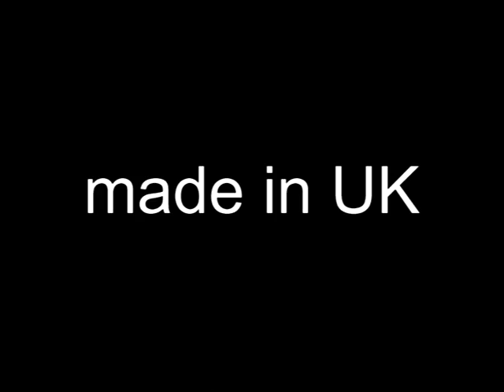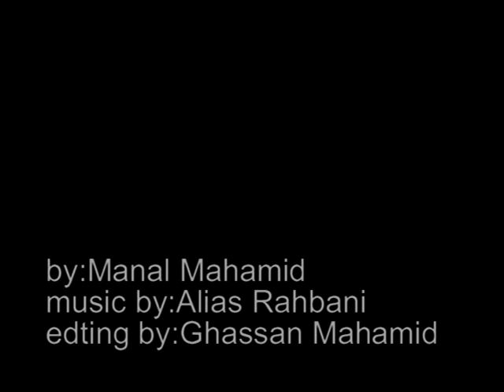Made In UK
video art by manal mahamid
صنع في المملكة العربية المتحدة
فيديو آرت ل منال محاميد
תוצרת בריטניה
וידאו ארט של מנאל מחאמיד